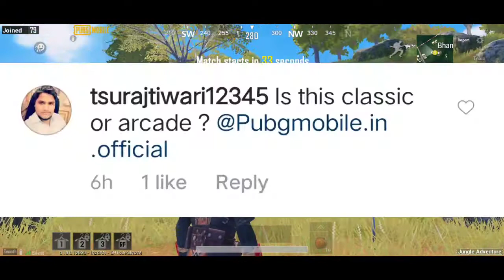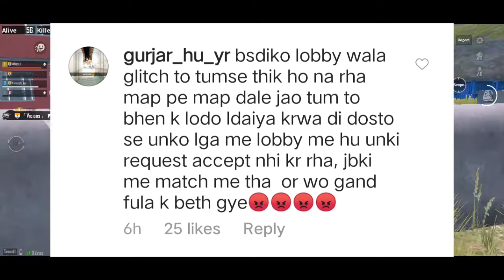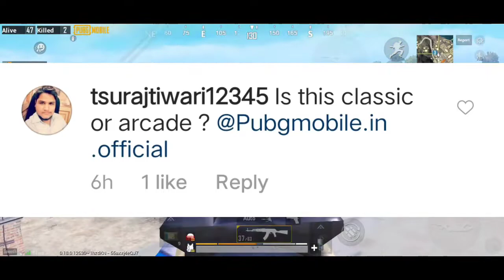PUBG Mobile New Secret Livik Map Leaks Explain | Livik Map Leaks Explain in Hindi PUBG Mobile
तो और भाई की हाल चाल. कैसे हो आप सभी लोग

अगर video पसंद आए तो।

Like,कॉमेंट, share

PUBG Mobile ID NAME 👇👇👇

AvinashLive